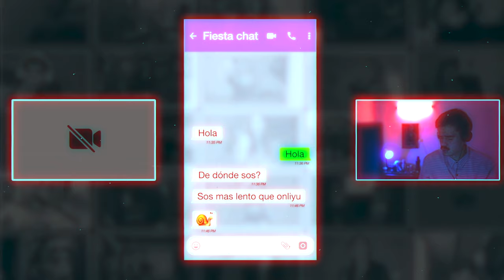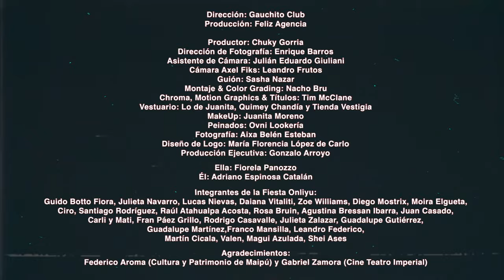Gauchito Club - Onliyu ft. Axel Fiks (Video Oficial)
LETRA “Onliyu”
Yo siempre se lo decía
Que esa chica le hacía ojitos
Lo había fichado el otro día
Y yo zapeando la descubrí
Ella hablaba con su amiga
Que le gustaba tocar la güira
Guitarra en mano con whisky cola
Y el finde tiene la casa sola

Ella sabe que sos chico tímido
Eso le provoca misterio
Algo nuevo pica en su estómago
Meta gira gira como caracol
Ella sabe que te gusta esperar
Te gusta el silencio como a ella bailar
Y se está cansando de tu palomeo
Vamos despertando de la siesta perro

Sos más lento que Onliyu
Le dijo ella a el
Prendan la luz
Ya no queda más que hacer
Solo tú, me haces bailar el Onliyu

Toda la joda parada en la esquina
No se bailar perdóname querida
No me muevo si no hay bebida
Se me acerco esa mendocina
Me dijo loco estas muy frío
Yo te muestro como es la movida

Prendan la luz
Solo tú, me haces bailar
Me haces bailar el Onliyu

Video Clip
Dirección: Gauchito Club
Producción: Feliz Agencia
Productor: Diego Chuky Gorria
Dirección de fotografía: Enrique Barros
Asistente de cámara: Julián Eduardo Giuliani
Cámara Axel Fiks: Leandro Frutos
Guion: Sasha Nazar
Montaje y Post/ Color: Nacho Bru
Chroma, Motion Graphics y Títulos: Tim McClane
Vestuario: Lo de Juanita, Quimey Chandía y Tienda Vestigia
Makup: Juanita Moreno
Peinados: Ovni Lookería
Fotografía: Aixa Belén Esteban
Diseño de Logo y tipografía: María Florencia López de Carlo
Producción ejecutiva: Gonzalo Arroyo
Actriz/Actor chat: Fiorela Panozzo y Adriano Espinosa Catalán.
Agradecimientos especiales a los actores y actrices de Onliyu:
Música
Música por Gabriel Nazar y Sasha Nazar
Letra por Gabriel Nazar y Axel Fiks.
Producción musical Gabriel Nazar
Grabación Manuel Nazar en Olivo Producciones
Mezclado por Mariano Bilinkis
Master por Daniel Ovie

Agradecimientos especiales a nuestras familias, amigas y amigos, a nuestro equipo de trabajo, a Fader Digital y especialmente a todxs ustedes que escuchan, comparten y apoyan nuestra música, Gracias, Lxs amamos!